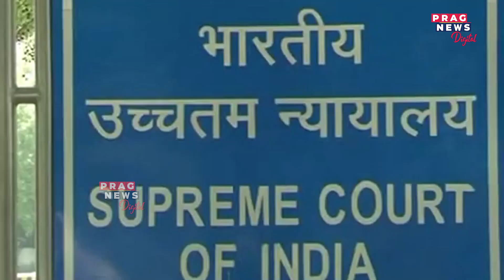Manish Sisodia will be provided with a pen, diary and a copy of Geeta during his 14-day custody